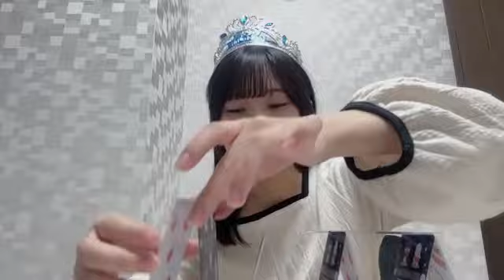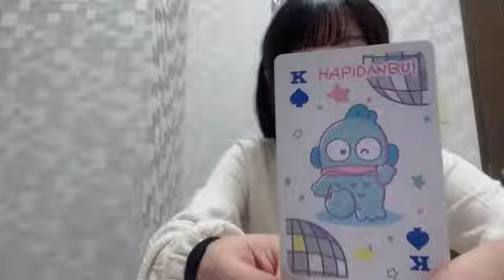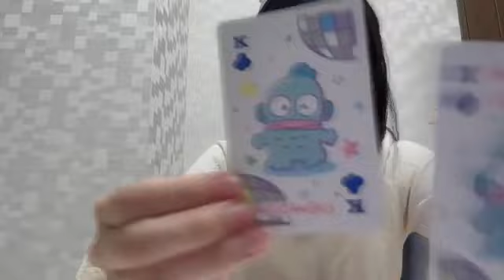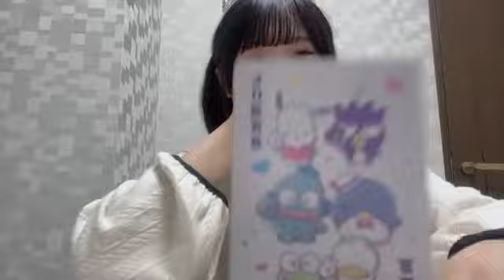48 SATO HIROKA 2024年09月24日18時00分09秒 佐藤 広花（NGT48）